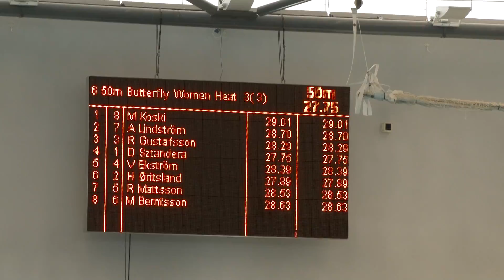Swim Open Stockholm 2016 50fly damer C final